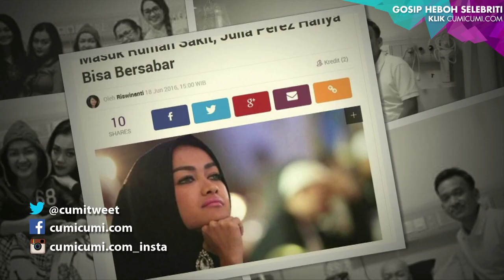Berkunjung ke Rumah Sakit, Vanessa Angel Dengar Curhatan Jupe? - Cumicam 07 Maret 2017